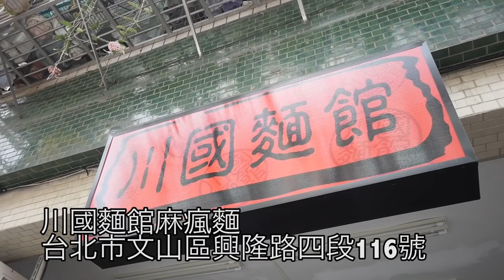日本美女愛吃擔擔麵80口水雞180川味皮蛋豆腐50炸醬麵70!川國麵館麻瘋麵 文山區興隆路四段116號 よだれ鳥、担々麺、四川風ピータン豆腐が絶品の麺屋!我們7/27下禮拜二見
【川國麵館麻瘋麵】★4.5(225)
📍台北市文山區興隆路四段116號
12:00～14:00
17:30～20:30
公休：禮拜一 (月曜定休日)
🚉國泰新村(興隆) (バス停)

oh no！突襲的颱風！
大家在家做好防颱準備，儲備好糧食
我們7/27下禮拜二見！😉
－川國麵館麻瘋麵🍜
地點：
營業時間：
－週二至週日
－午餐時段：12:00～14:00（13:30最後點餐）
－晚餐時段：17:30～20:30（20:00最後點餐）

MBP15(2018)
Gitzo Tripo